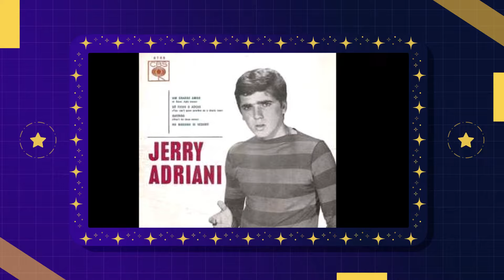JERRY ADRIANI | Não quero mais amar | Vivendo Sem Você | Tudo acabou | Um novo amor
Revivendo Jerry Adriani no tempo  da Jovem Guarda  | 4  Grandes Sucessos daquele tempo | Não quero mais amar |1965 | Vivendo sem você | 1967 | Tudo acabou |1968 | Um novo amor | 1967 | Viaje nas asas do tempo, recordando estas lindas músicas de um dos maiores ícones
da nossa música   | @DionisioTomazdeAraujoDTA